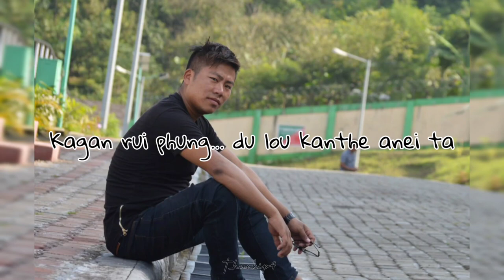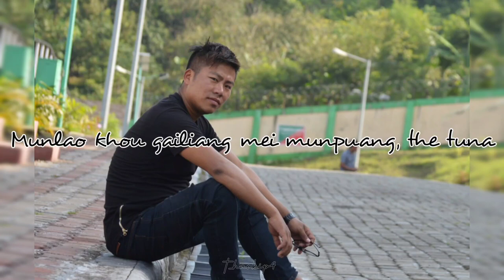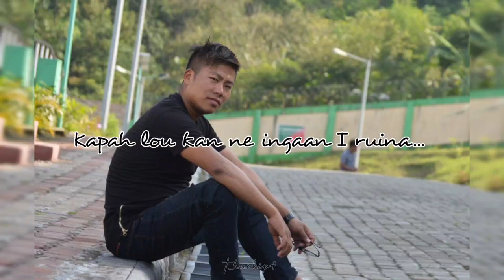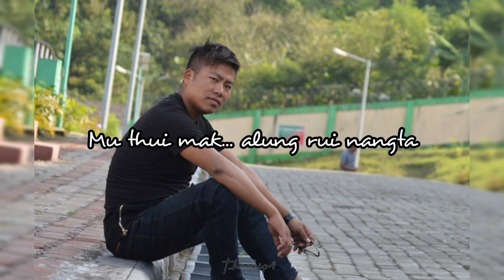GII PUANG ||| Jollys Ruangmei ||| Rongmei new love song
𝙎𝙄𝙉𝙂𝙀𝙍 |||𝙏𝙐𝙉𝙀 |||𝙇𝙔𝙍𝙄𝘾𝙎:
 𝙅𝙊𝙇𝙇𝙔𝙎 𝙍𝙐𝘼𝙉𝙂𝙈𝙀𝙄
𝙈𝙐𝙎𝙄𝘾 𝘼𝙉𝘿 𝙍𝙀𝘾𝙊𝙍𝘿𝙄𝙉𝙂:
𝙎𝙊𝙐𝙉𝘿𝙁𝙄𝙀𝙇𝘿

Trying to pluck the  Moon 🌙 thinking of it as an Apple 🍏🍎
All the good times have gone
Truly i had loved you that we live together forever
If only i can scan your heart like an x-ray
My life won't be troubled like this

Chorus:

It seems like my life, like i dash on bee hives when i look up
And experience a snake bite when i bend down.
Thinking, you're the prettiest flower blooming in the garden
I had selected you
oh lady, you become the poison-ivy flower
which is out of my expectation.

 Leaving aside my fear  and shame, my love
I had given you my heart and soul
The stories that will never vanish in life
It will just be a memory in my life
Remembering you always whenever iam so lonely
Now it's like a fire extinguish by water

Bridge:
Trying hard to forget but not possible
I've tried with all my heart
The promises we made before we breakup
Fate and fortune didn't favour us my ❤
My only wish is that you live happily forever